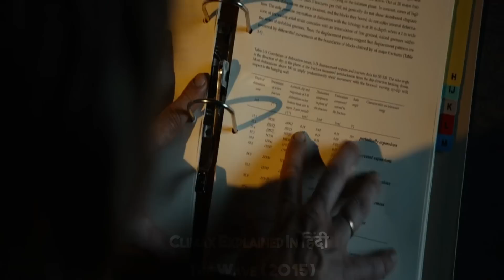Norwegian Dam Collapses That Creates An 85-Meter High Violent Tsunami